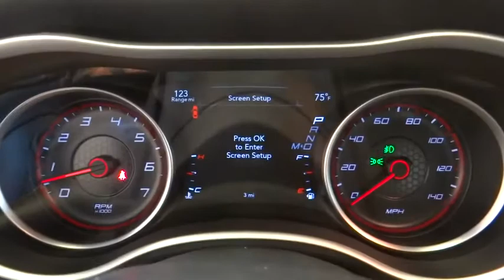2018 Dodge Charger Norco, Corona, Riverside, San Bernardino, Ontario 18D010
2018 Dodge Charger
2018 Dodge Charger SXT Plus - Stock#: 18D010 - VIN#: 2C3CDXHG7JH119757

This Dodge won't be on the lot long! It comes equipped with all the standard amenities for your driving enjoyment. It includes power seats, a blind spot monitoring system, heated and ventilated seats, and voice activated navigation. Smooth gearshifts are achieved thanks to the refined 6 cylinder engine, and for added security, dynamic Stability Control supplements the drivetrain. Our knowledgeable sales staff is available to answer any questions that you might have. They'll work with you to find the right vehicle at a price you can afford.